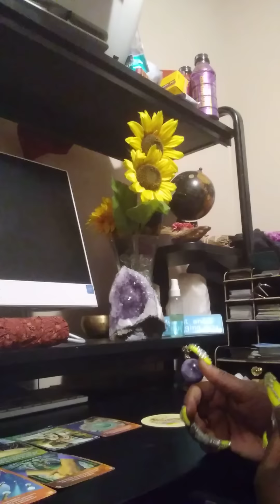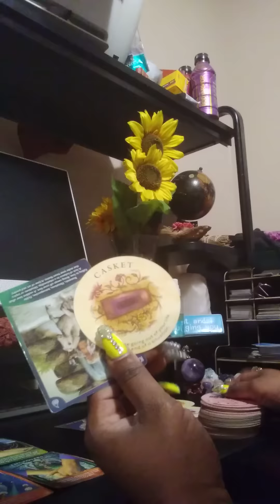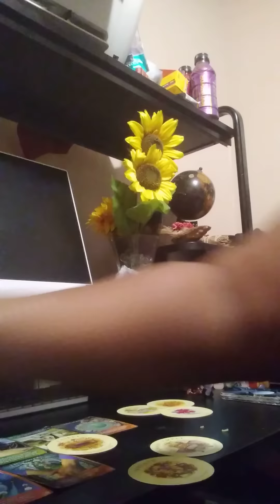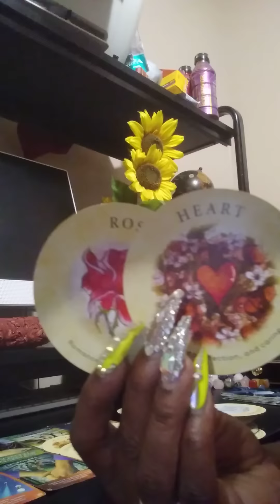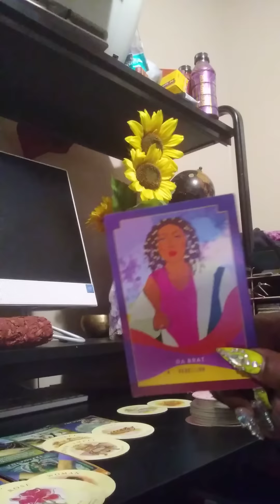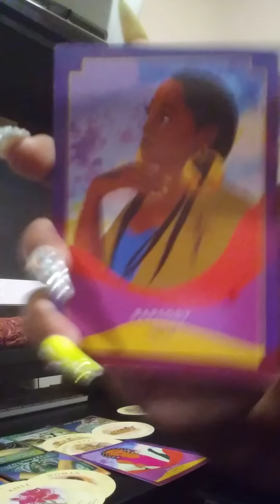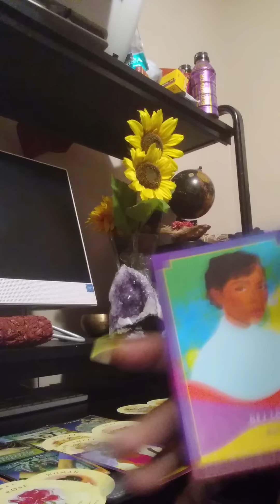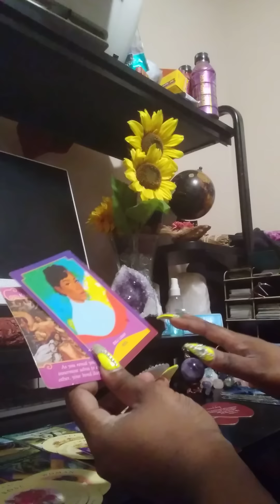someone is leaving ur life for good a new beginning secret lover partnership & money & property